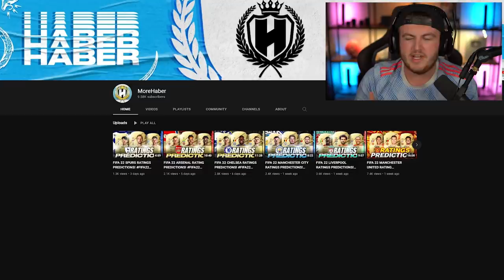TOP 25 HIGHEST RATED PLAYERS IN FIFA 22! CONFIRMED & PREDICTED RATINGS! FIFA22 ULTIMATE TEAM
Fifa 22, Ultimate team, Top 25, Player Ratings, Ratings Reveal, Ratings, Prediction, Official, Confirmed. Potential